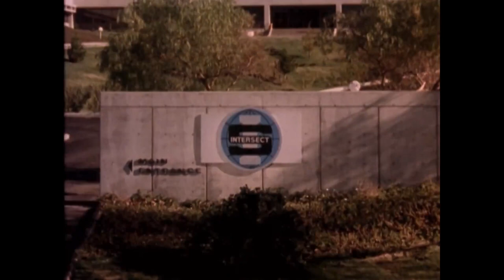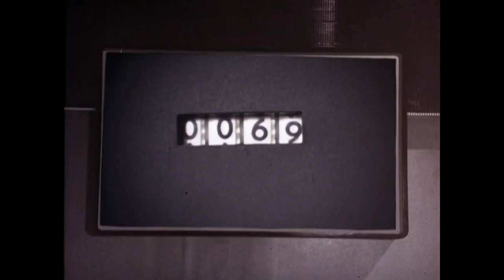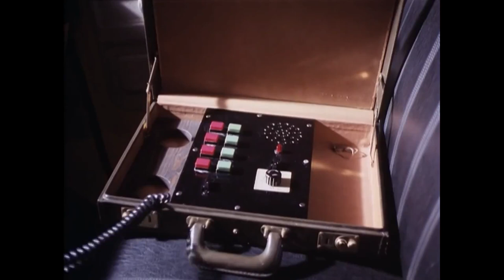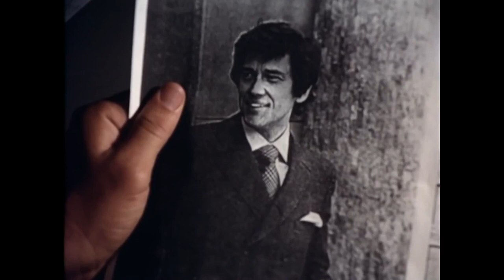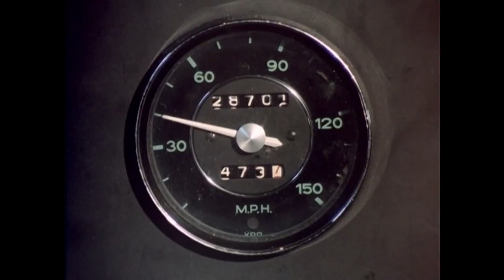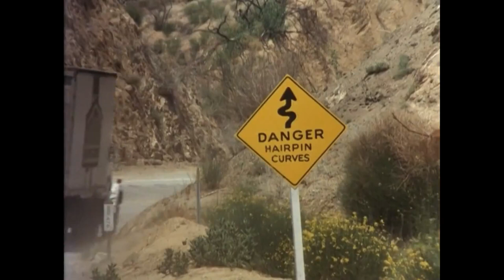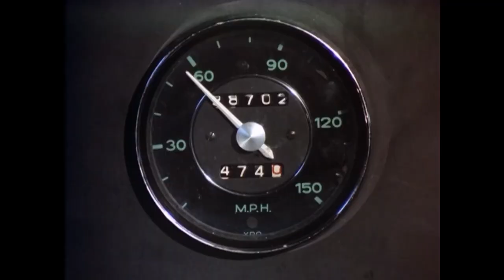Shnootz TV Riff - Gemini Man - Episode 1 - Smithereens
What’s up, people! I’m back with the next Gemini Man riff, and this time we begin going through the proper show (meaning the catalog number for this episode is 1x01, as the pilot was 1x00) with the opening episode “Smithereens” (though the title-card for the episode once again appears in French, and they obviously used a different title in that language). In any case, join me as we follow Sam, Abby, and (the new) Driscoll as they work to uncover and foil a nefarious plot in Intersect’s own backyard (sunny southern California, of course). Cheers!